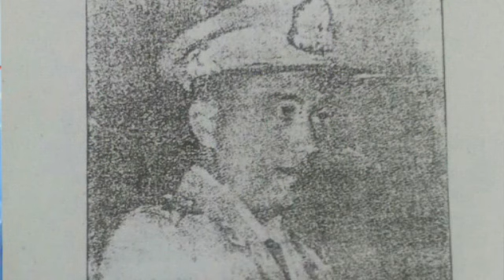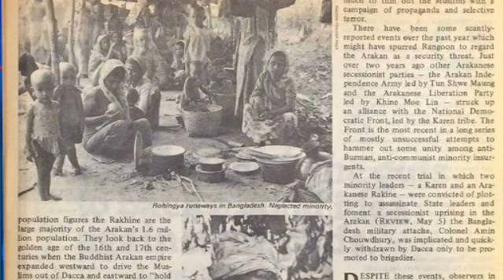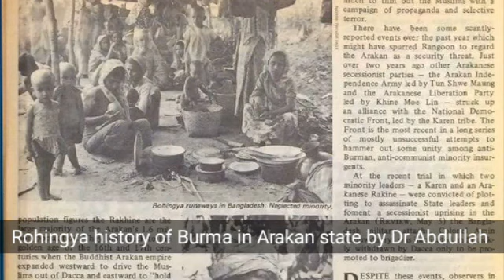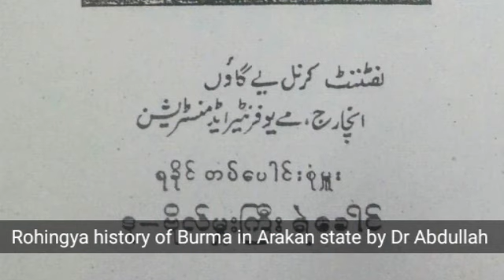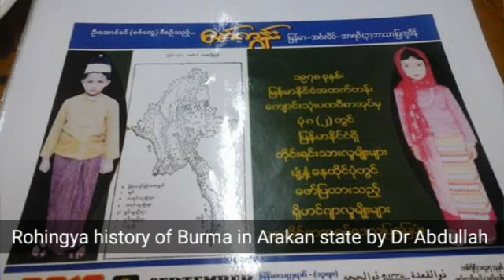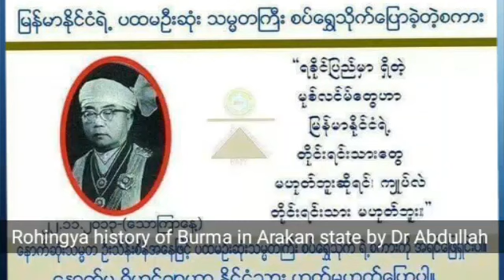Rohingya history of Burma in Arakan state by Dr Abdullah language Burmese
Arakan Press Network